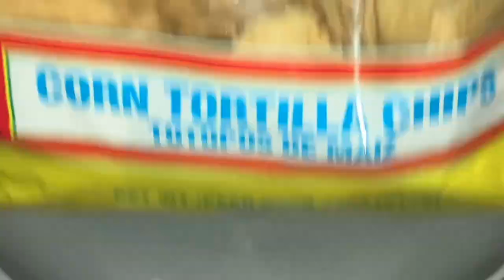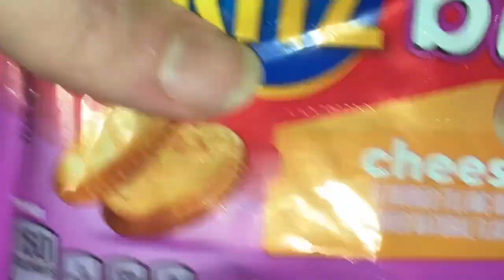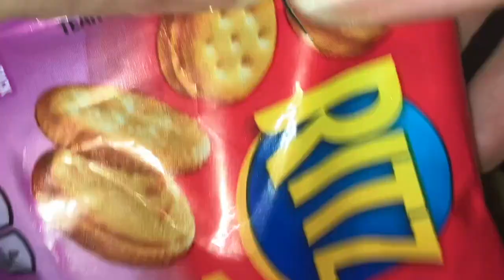🧑‍🍳 CRUNCHY TORTILLA CHIPS 🍺 먹방 asmr mukbang